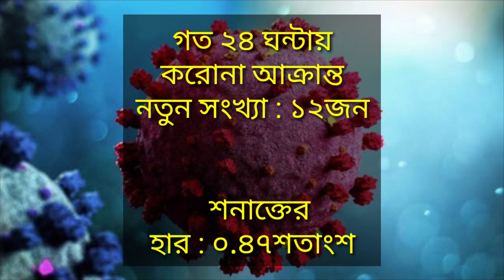15 January 2023 Last Update News Bangladesh | Dailly News Corona Virus Last Update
15 January 2023 Last Update News Bangladesh | Dailly News Corona Virus Last Update